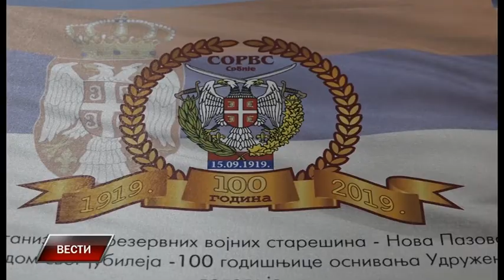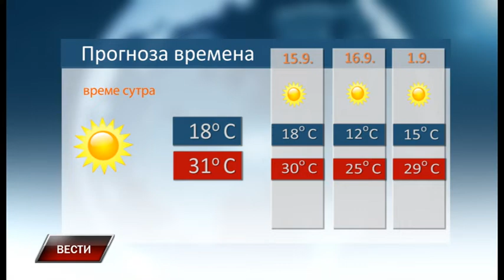Vesti 13 9 2019